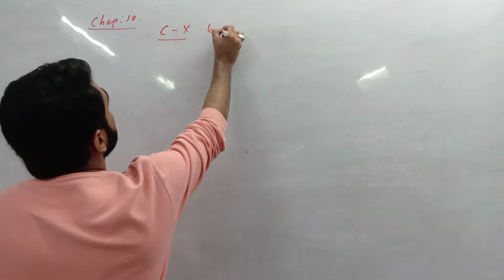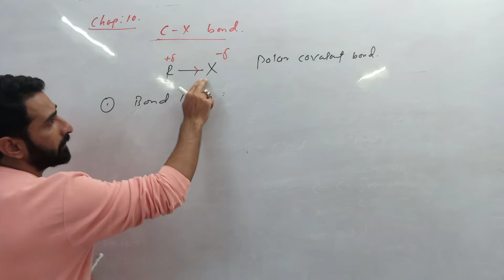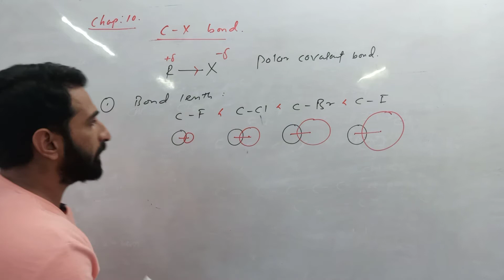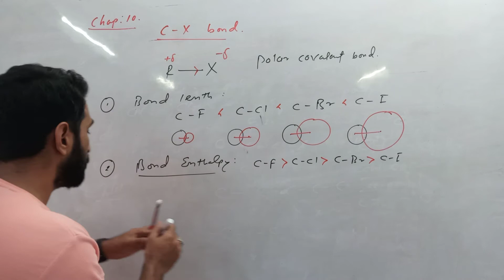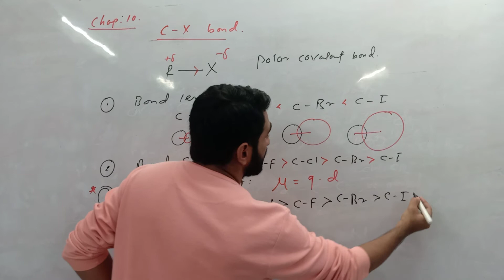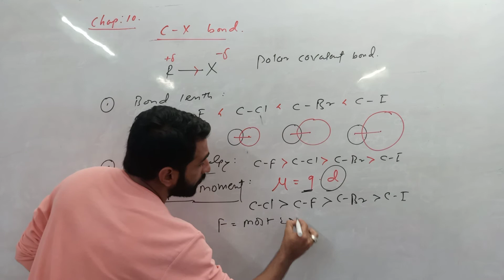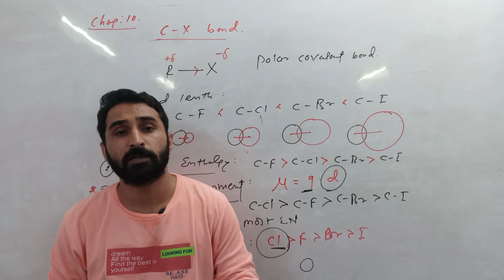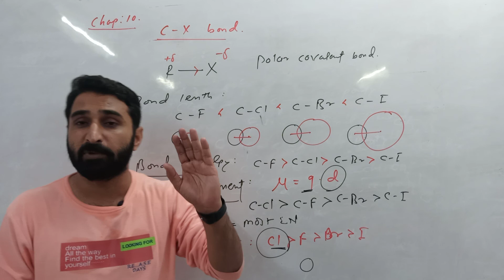Nature of C-X bond (L-04) | Haloalkane and haloarene | Std-12 Chemistry | Neet/Jee/Iit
Nature of C-X bond, Std-12 Chemistry Chap-10 haloalkane and haloarene
Mohyuddin sir